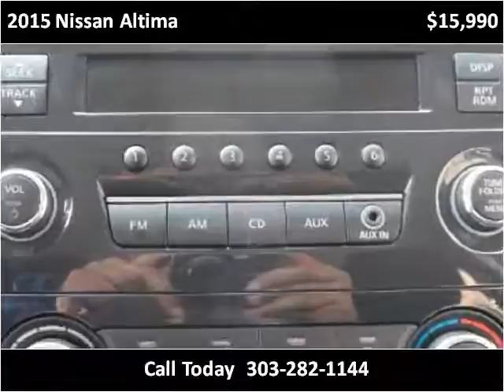2015 Nissan Altima Used Cars Denver, Englewood, Littleton, A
This 2015 Nissan Altima is available from Royal Automotive, LLC.